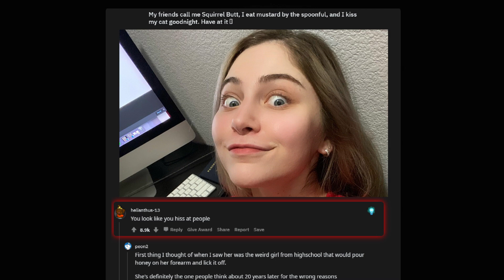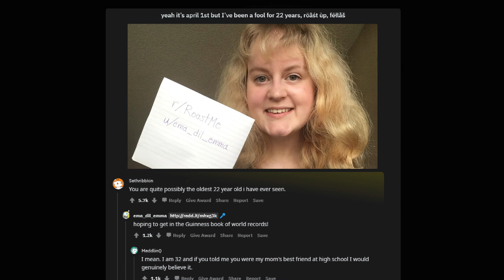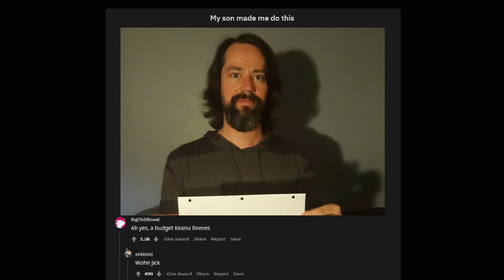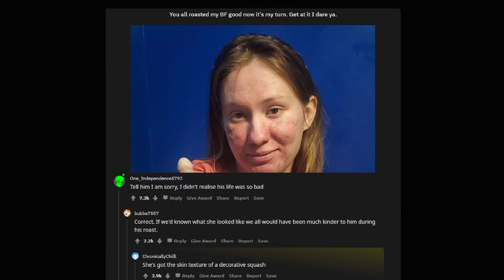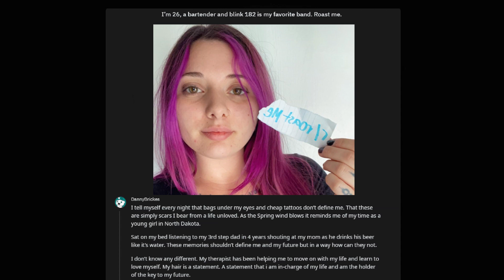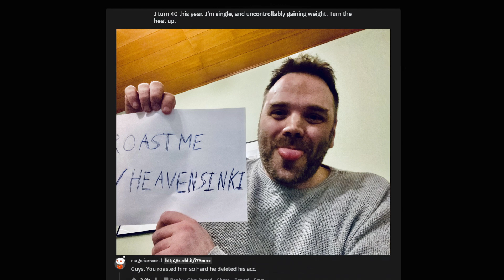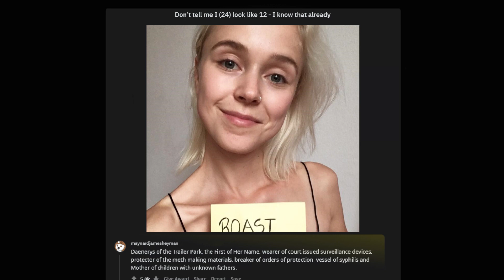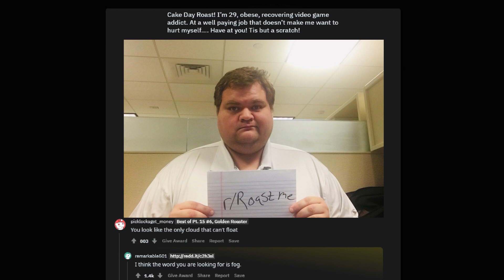Dont Ask Internet To Roast You #109 ROAST ME REDDIT